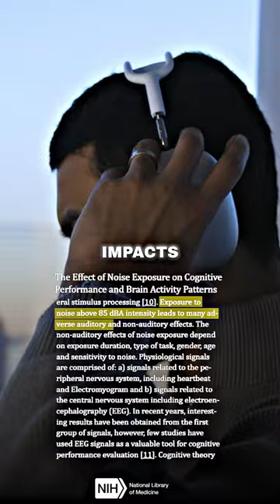Zuniga on Music Is Worse Than You Thought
Music Is Worse Than You Thought 😰😳
Jose Zuniga explains how music is destroying your brain. Learn how to rewire your brain for success… 🧠🤫